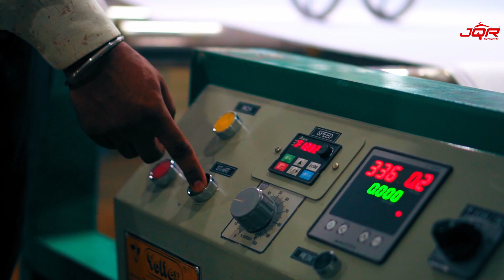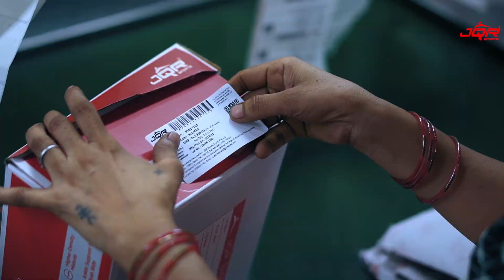COMAPNY PROFILE: JQR SPORTS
In the realm of domestic footwear, JQR Sports emerges as a trailblazer, seamlessly blending comfort, performance, and style. With a commitment to innovation and customer satisfaction, JQR Sports continues to be a reliable choice for individuals seeking footwear that not only enhances their athletic pursuits but also reflects their unique sense of style. Elevate your sporting and casual wear experience with JQR Sports –"JUST QUICK RUN" where comfort meets excellence.